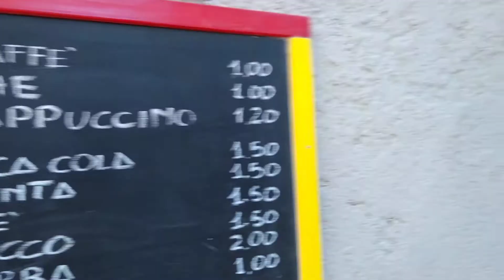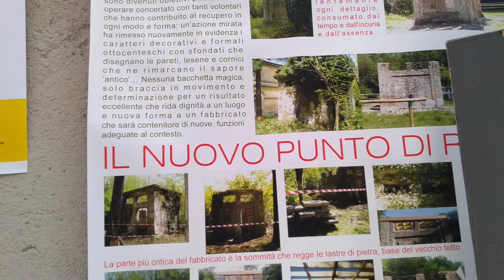Aldo ....il. Bar rifatto aspetta me ....un gestore